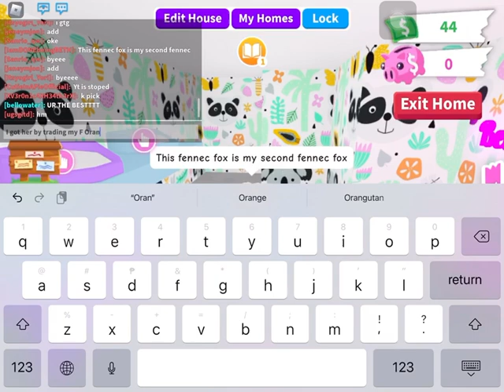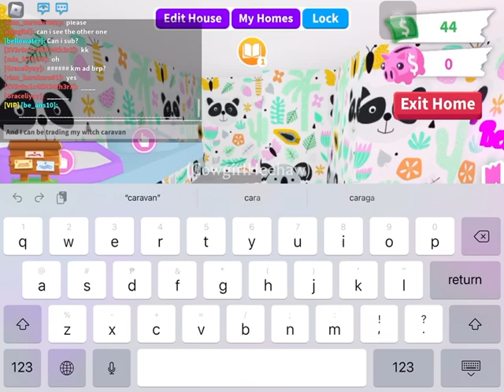Diffrence of my two fennec foxes! Adopt me @PlayAdoptMe Lola and Fenni ❤️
Hey guys! This is my two fennec foxes, Lola and Fenni. So I will tell their difference.

1. Fenni is neon

2. Lola is a regular fennec fox

3. Fenni is full grown

4. Lola is still a teen!

5. Lola was my first fennec fox

6. Fenni is my second fennec fox!